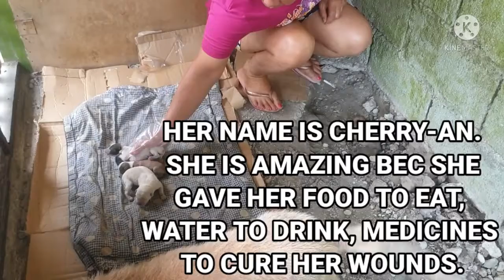BE KIND TO ANIMALS A MAN'S BESTFRIEND| A COMFORTABLE LIFE FOR PUPPIES| Yadni J Ch